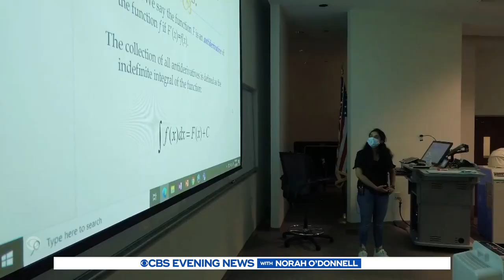13-year-old is youngest student at Georgia Tech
Caleb Anderson isn't your usual teen. He was reading at age 1 and doing fractions by 2. Now he's an aerospace engineering major at Georgia Tech instead of a seventh-grader. Mark Strassmann has his story.